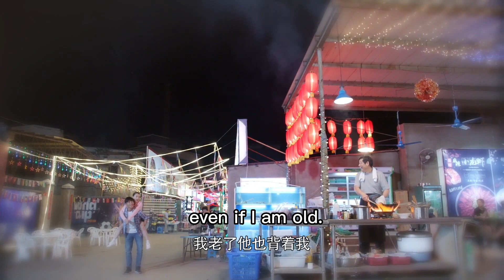妻子歡喜地以為丈夫送上鑽戒求婚，怎料打開盒子那一刻崩潰了！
【wyhnzyq】EP03
【劇情簡介】